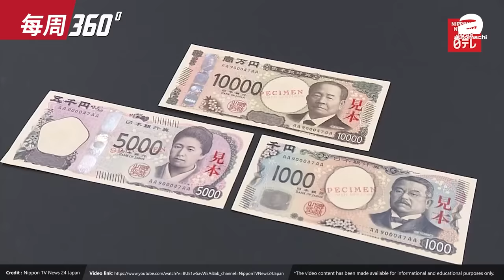Toyota GR Camry 正在开发中、2.4L涡轮+电机马力超过335 Hp！｜automachi.com 马来西亚试车频道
1.Chery 确认在大马建设工厂和右驾研发中心
2.Toyota GR Camry 正在开发中
3.Toyota 集团 2024 财年利润大涨
4.Leapmotor（零跑汽车）即将进军我国
5.Volkswagen 计划把大马打造成出口基地